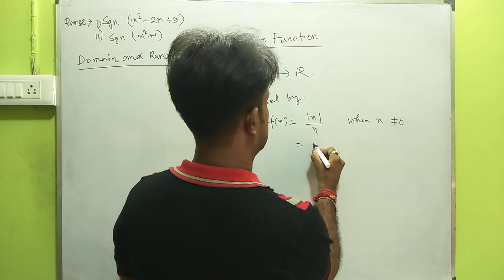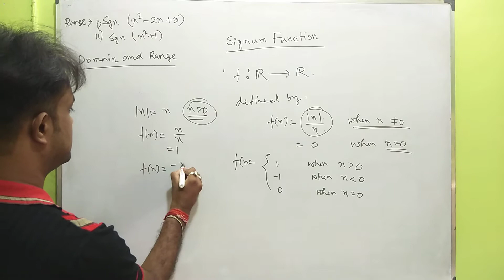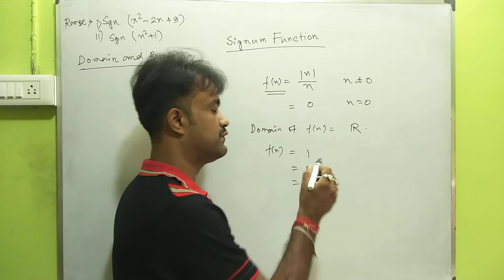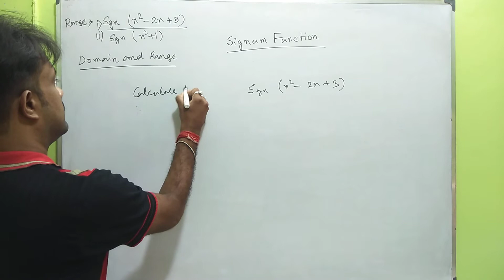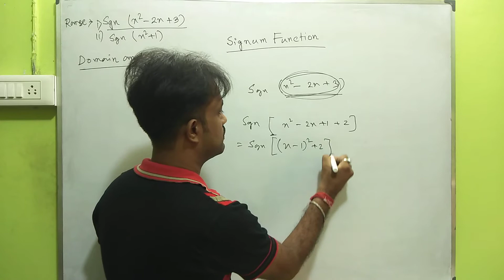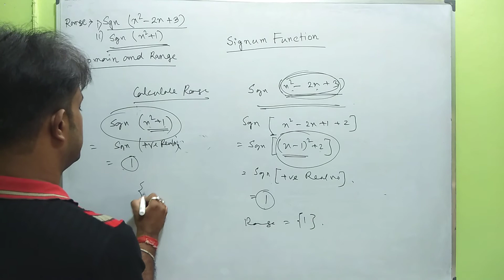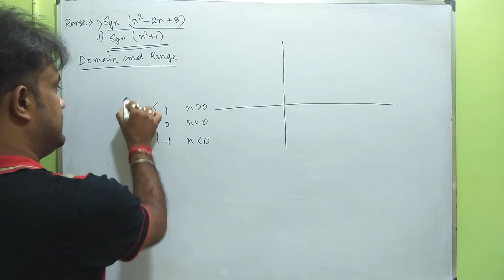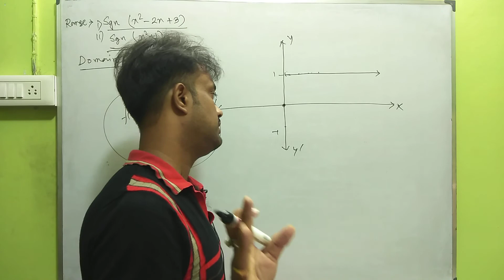SIGNUM FUNCTION/GRAPHICAL REPRESENTATION OF SIGNUM FUNCTION/DOMAIN /RANGE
Definition of Signum function.Graphical representation of Signum function.Domain and Range of Signum function.